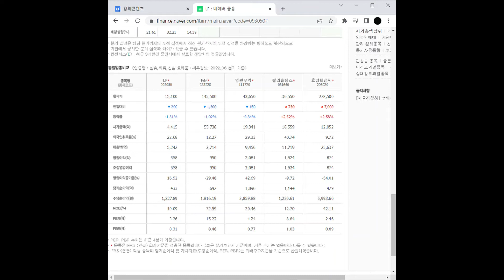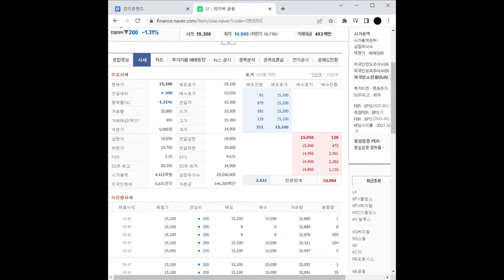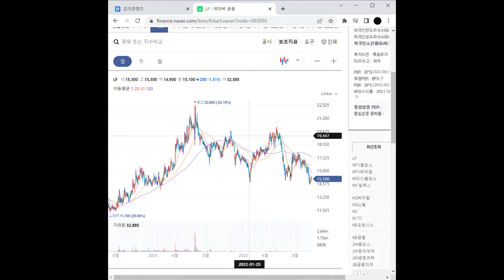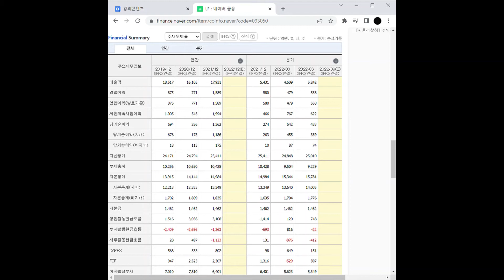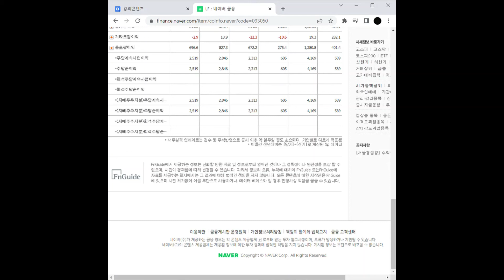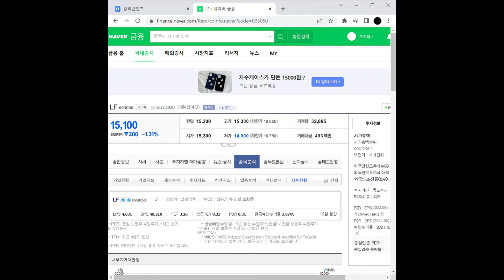패션/의류 관련주 LF 주가 전망 및 차트 분석